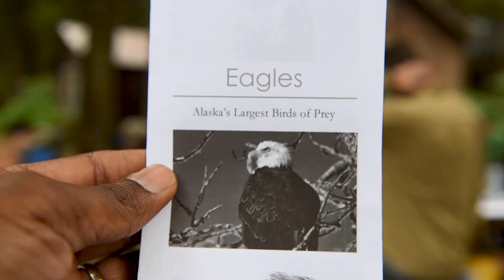Exploring Alaska with College Park Scholars: Summer 2018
In August 2018, a group of University of Maryland students traveled to Alaska with College Park Scholars as part of BSCI 339K: "Natural History, Ecology, and Geology of Alaska." In this short video, several students share their reflections on the trip, which was led by faculty members from the College of Computer, Mathematical, and Natural Sciences!